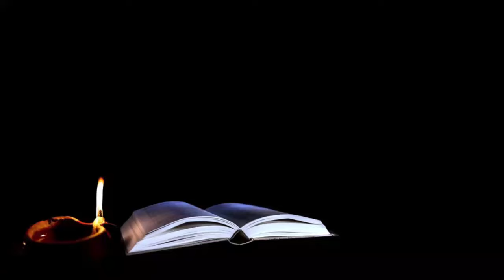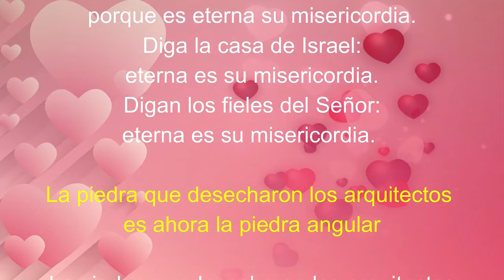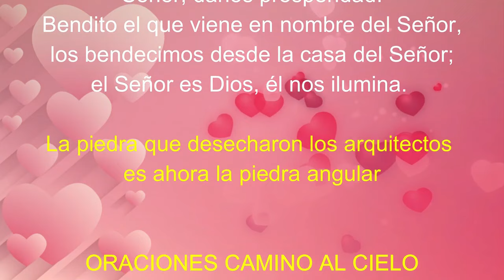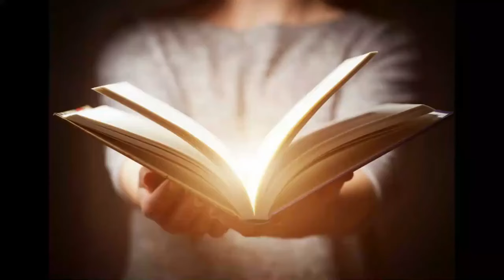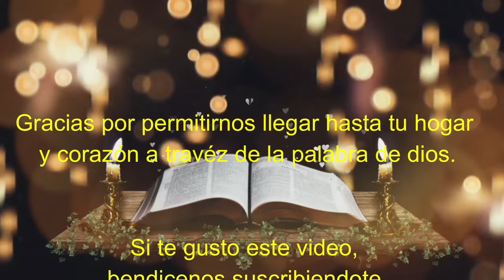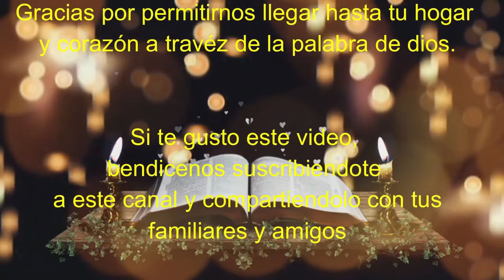Lectura del SANTO EVANGELIO DE HOY viernes 5 de Abril de 2024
SANTO EVANGELIO DE HOY viernes 5 de Abril de 2024

Lectura y evangelio de hoy viernes 5 de abril de 2024